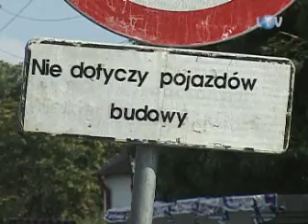2011-02-11 - Legionowo TV - Wydarzenia - WOJEWODA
Bezpieczeństwo, ratownictwo medyczne i inwestycje drogowe -- to główne tematy spotkania wojewody z samorządowcami z regionu warszawskiego, które we wtorek odbyło się w legionowskim ratuszu. W przypadku pierwszych dwóch powiało optymizmem, co do trzeciego -- wręcz przeciwnie.